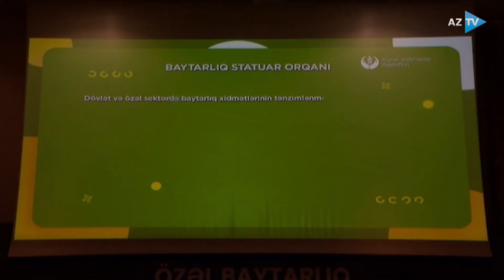Azərbaycanda özəl baytarlıq sisteminə keçilir